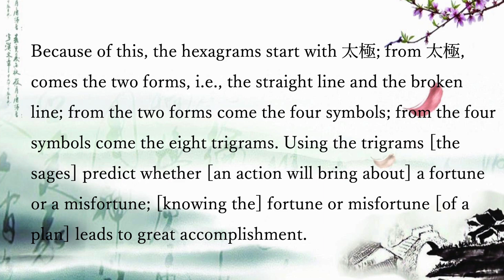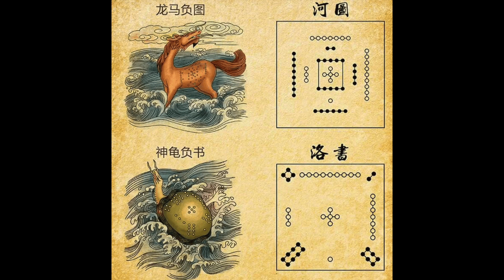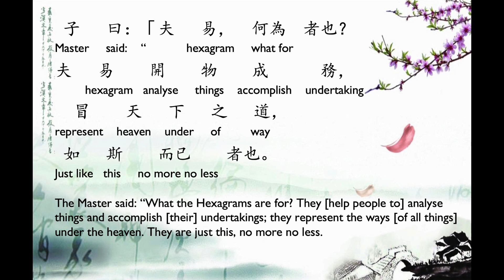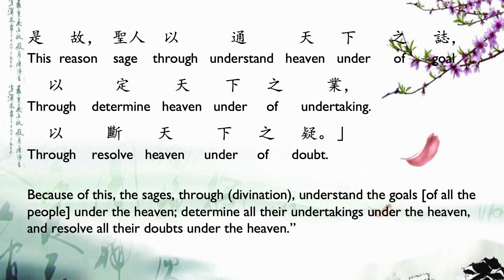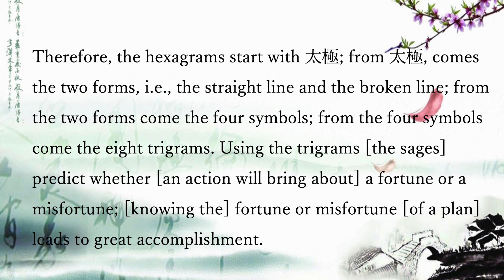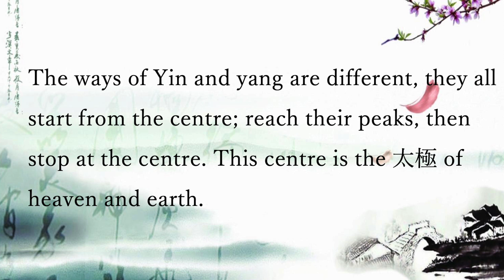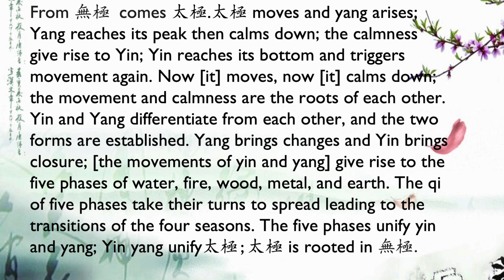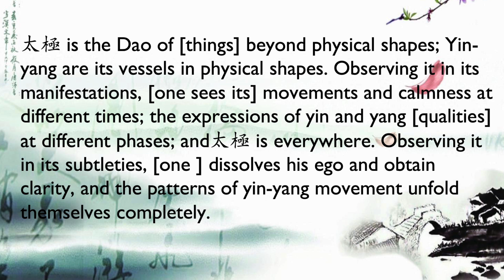What is Taichi 太極？A Philosophical Reading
This video tells the historical and cultural evolution of Taichi 太極, and traces its history over thousands years to the very origin of Chinese civilisation!! Taichi 太極 is also an important philosophical concept as well as the name of a typical of martial art. There are many amazing and facinating myths, legends, and histories behind this single concept!! Be patient and you will get a lot from this video!!

00:00-03:07 Introduction to the concept of Taichi
03:08-04:25 The character of 太/泰
04:26-07:57 How is Taichi described in the Book of Changes
07:58-10:42 The cultural and historical origin of the Book of Changes
10:43-16:38 How does the Book of Changes describes and defines the hexagrams and the Divination process?
16:39-18:07 Taichi and the divination procedure
18:08-24:08 The metaphysical concept of Taichi
24:09-25:01 Concluding comments